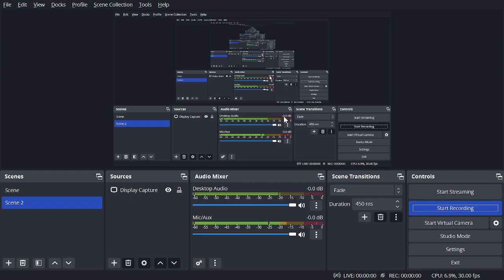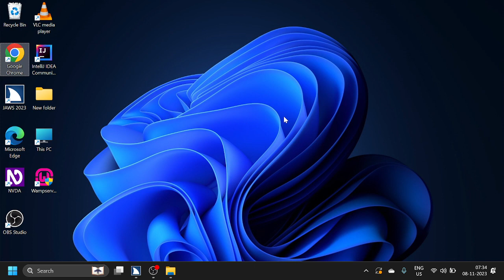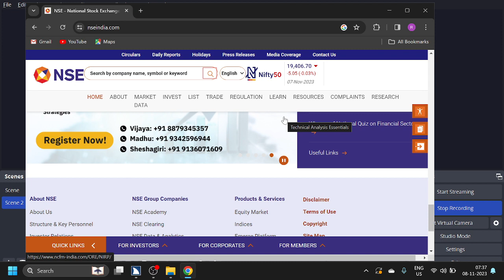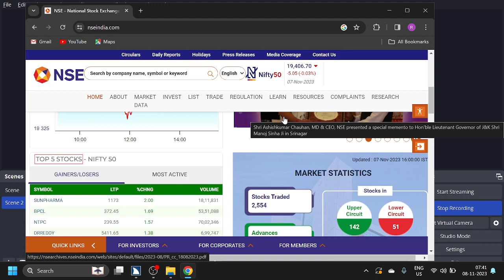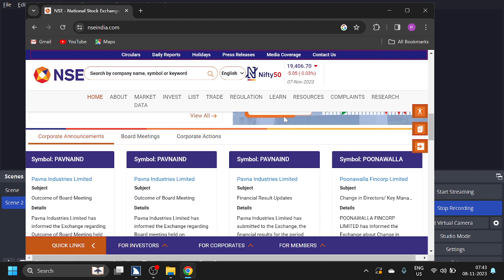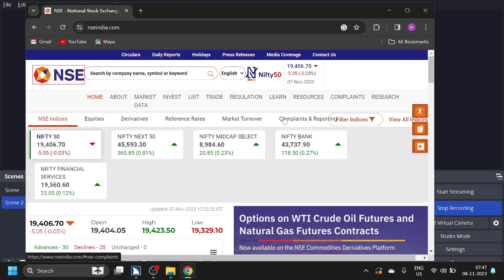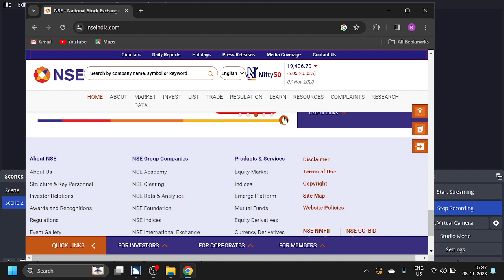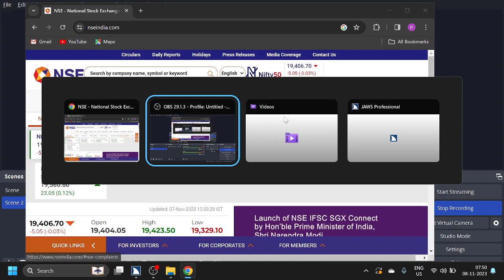How to navigate in the website quickly using Screen readers - by Accessible World Tutorials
Hi friends, welcome to the Accessible World YouTube channel! In this video, you can learn how to navigate websites quickly, just like a sighted user, using a screen reader. I will be teaching a chapter on quick navigation keys. Please listen to my previous videos related to HTML and JavaScript tutorials. Also, join my Telegram group to post any questions and engage in discussions.